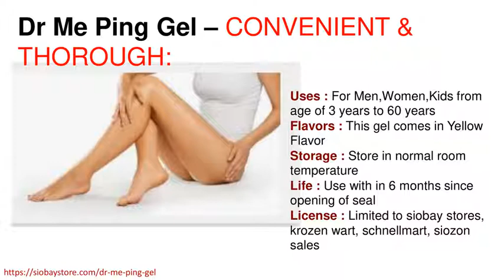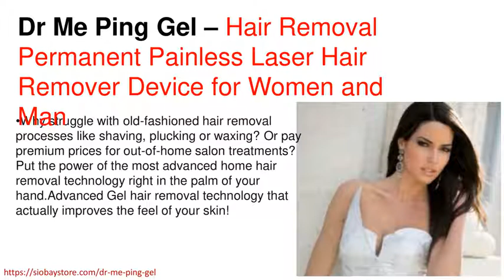Dr Me Ping Gel Best NonLaser Permanent Hair Removal Treatment in Chittoor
Dr Me Ping Gel is considered to be pure herbal hair removal cream used for permanent hair removal results with full of natural and homely type methods for in depth facial hair removal which can be used by anybody at home as general hair removal products as an alternative to laser for men and without using any hair removal machine or electrolysis methods. Buy Online at Anantapur Chittoor East Godavari Guntur Kadapa Krishna Machilipatnam Kurnool Nellore Prakasam Ongole Srikakulam Visakhapatnam Vizianagaram West Godavari amaravathi andhra pradesh, Adilabad
Komram
Bheem
Bhadradri
Jayashankar
Gadwal
Hyderabad
Jagtial
Jangaon
Kamareddy
Karimnagar
Khammam
Mahabubabad
Mahbubnagar
Mancherial
Medak
Medchal
Malkajgiri
Nalgonda
Nagarkurnool
Nirmal
Nizamabad
Ranga Reddy
Peddapalli
Rajanna
Sircilla
Sangareddy
Siddipet
Suryapet
Vikarabad
Wanaparthy
Warangal
Warangal
Yadadri

Licensed Distributors are : SchnellMart, Siobay Stores, Siozon Sales and Krozenwart.